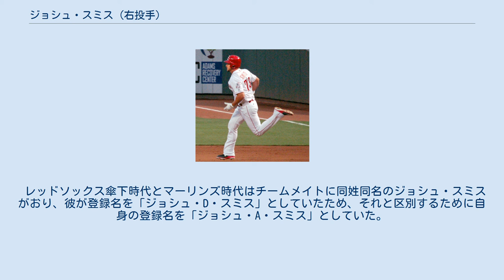ジョシュ・スミス (右投手)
ジョシュア・アレン・スミス (Joshua Allen Smith, 1987年8月7日- ）は、アメリカ合衆国フロリダ州ブロワード郡マーゲート出身のプロ野球選手 (投手) 。
右投右打。
MLBのマイアミ・マーリンズ傘下に所属。
 愛称はスミッティー (Smitty) 。
 2010年のMLBドラフト21巡目 (全体637位) でシンシナティ・レッズから指名されプロ入り。
2014年まで傘下のマイナーチームでプレーした。
 2015年4月13日にメジャーに昇格したが、メジャーデビューは6月23日のピッツバーグ・パイレーツ戦までずれ込んだ。
この年はメジャーで9試合 (先発7試合) に登板して0勝4敗、防御率6.89、30奪三振の成績を記録した。
 2016年はメジャーで32試合 (先発2試合) に登板して3勝3敗、防御率4.68、48奪三振の成績を記録した。
 2016年11月4日にウェイバー公示を経てオークランド・アスレチックスへ移籍した。
 2017年は傘下のAAA級ナッシュビル・サウンズで開幕を迎え、5月3日にメジャーに昇格した。
この年はメジャーで26試合に登板して2勝1敗、防御率4.89、25奪三振の成績を記録した。
オフの11月5日にマイナー契約となり、その後自由契約となった。
 2018年3月15日にシアトル・マリナーズとマイナー契約を結んだ。
傘下のAAA級タコマ・レイニアーズで開幕を迎えたが、不安定な投球が続きシーズン途中の4月21日に自由契約となった。
 2018年5月16日にボストン・レッドソックスとマイナー契約を結んだ。
移籍後は傘下のAAA級ポータケット・レッドソックスでプレーしたが、メジャーに昇格することはなかった。
 2019年はAAA級ポータケットで開幕を迎え、4月26日にメジャー契約を結んでアクティブ・ロースター入りし、同日のタンパベイ・レイズ戦で2年ぶりにメジャーの試合に登板した。
6月13日のテキサス・レンジャーズ戦でメジャー初セーブを記録した。
この年はメジャーで18試合 (先発2試合) に登板して0勝2敗1セーブ、防御率5.81、29奪三振の成績を記録した。
10月21日にマイナー契約となり、その後自由契約となった。
 2019年12月18日にマイアミ・マーリンズとマイナー契約を結んだ。
 2020年8月3日にメジャー契約を結んでアクティブ・ロースター入りした。
この年はメジャーで16試合 (先発1試合) に登板して1勝1敗1セーブ、防御率6.84、18奪三振の成績を記録した。
オフの10月29日にマイナー契約となった。
 2020年12月11日にKBOリーグのキウム・ヒーローズと60万ドルの単年契約を結んだ。
2021年はキウムで2試合に登板、1勝を記録するも、シーズン途中の4月15日、キウムがジェイク・ブリガムと契約したため外国人選手の枠（1球団につき3名まで）の関係でウェーバー公示された。
 2021年4月27日にマイアミ・マーリンズとマイナー契約を結び、5月1日に傘下AAA級のジャクソンビル・ジャンボシュリンプに配属された。
 レッドソックス傘下時代とマーリンズ時代はチームメイトに同姓同名のジョシュ・スミスがおり、彼が登録名を「ジョシュ・D・スミス」としていたため、それと区別するために自身の登録名を「ジョシュ・A・スミス」としていた。